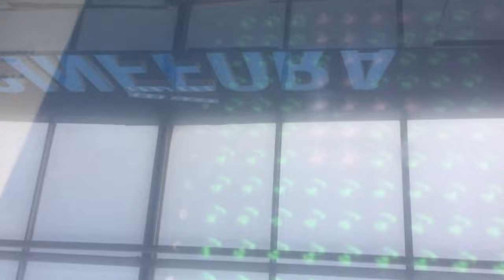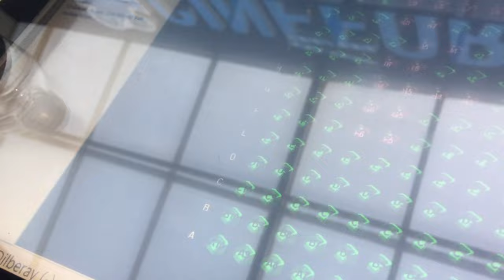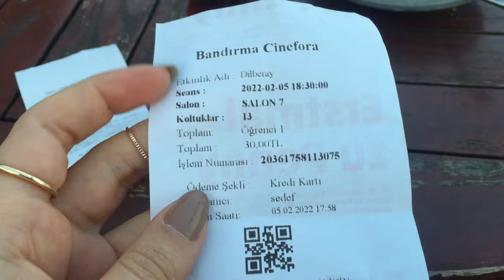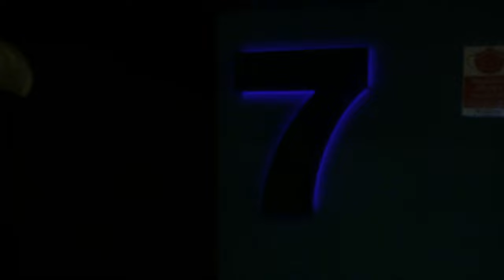Sinema Günü Vlog - DilberAy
Selam, Dilberay'ın filmine gittik spoiler içerir bu arada umarım beğenirsiniz 🙏🏼.
Katılımları için bacımsulara teşekkürler 😝
-okyymelikee
-sevval.drmsgl